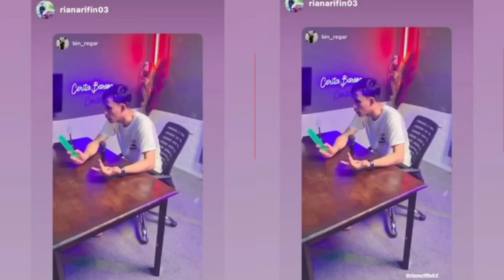RIAN ARIFIN COLLAB BARENG ARTIS MEDAN || SEMUA PELAWAK 🤣